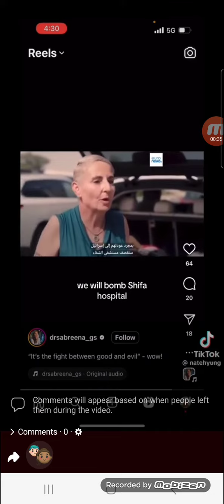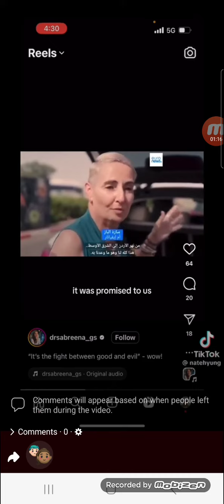No one is innocent in Gaza. Only the Hostages.